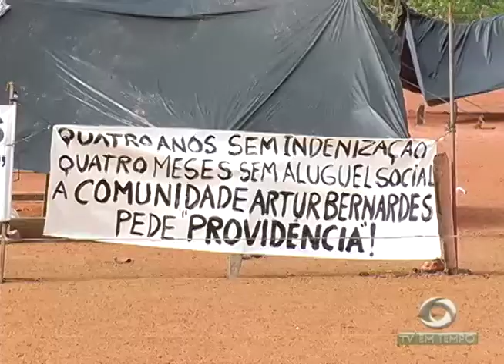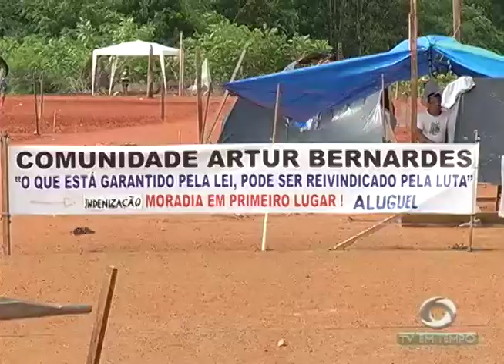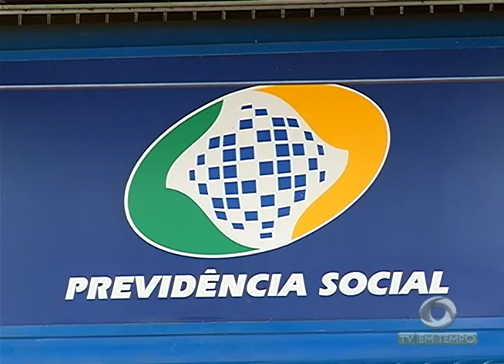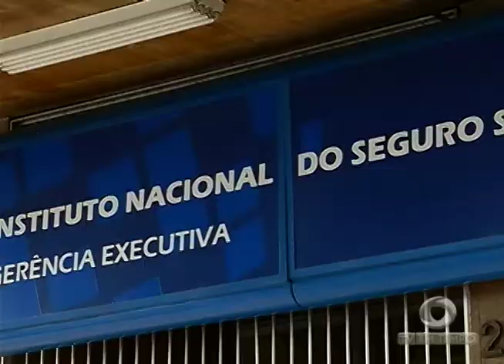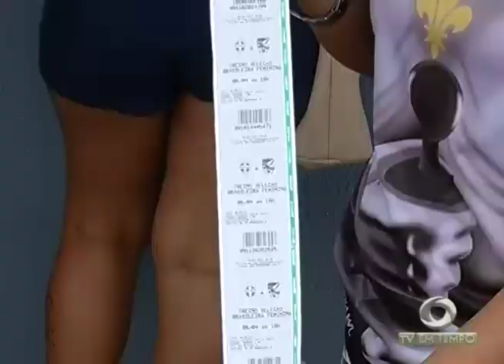BOLETIM EM TEMPO - NOITE (04.04.2017)